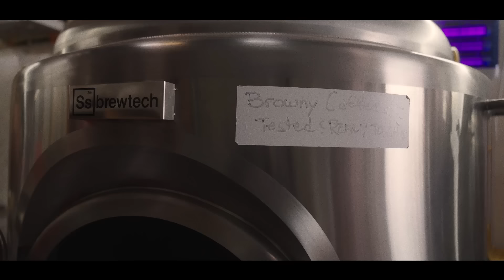We are Browny Coffee Roasters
Our team of expert roasters is dedicated to bringing you the freshest and most delicious cup of coffee possible. Using only the finest quality beans from around the world, our roasters work tirelessly to create the perfect roast that brings out the unique flavors and characteristics of each variety.